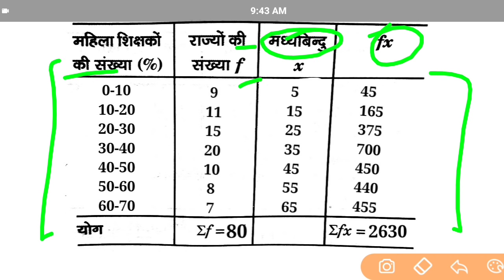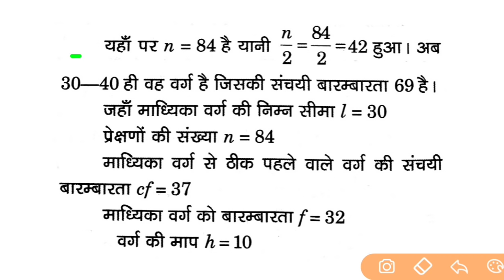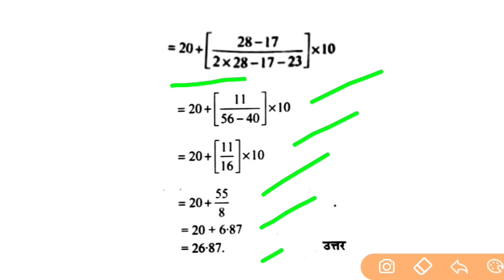छ.ग. असाइनमेंट 06 गणित कक्षा 10वीं || cgbse assignment no 06 mathes class 10th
असाइनमेंट कक्षा 10वीं गणित ||
Cgbse  assignment no 06 class 10th
subject mathematics